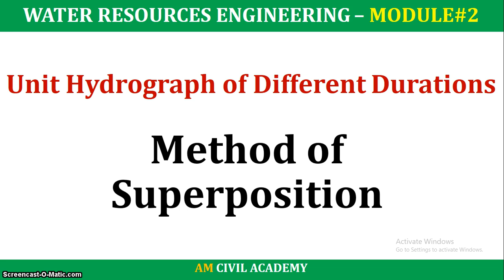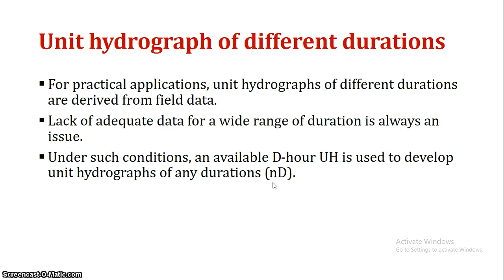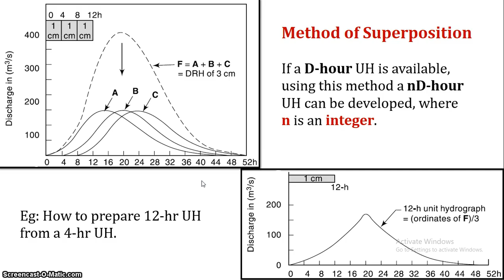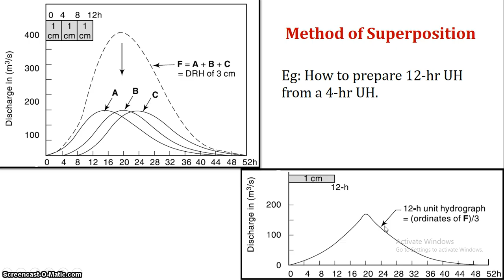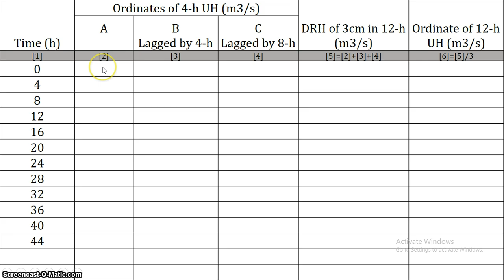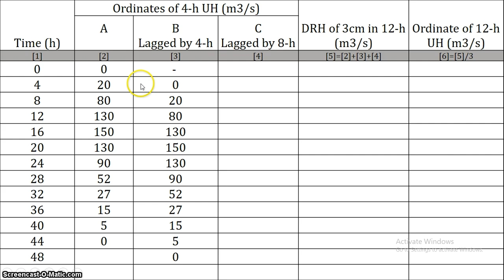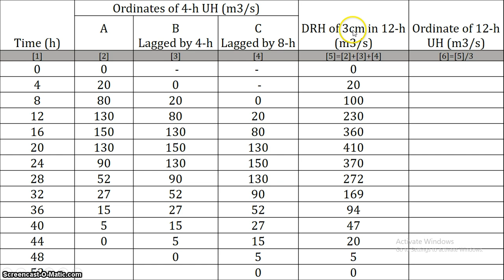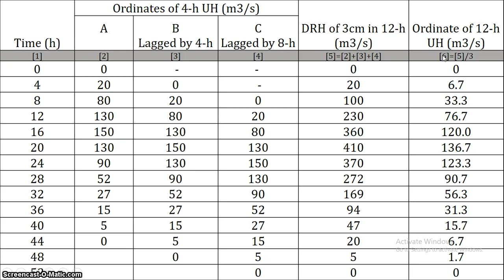WRE M2 - Method of Superposition - Preparation of any hour duration unit hydrograph from given UH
Video includes:

Method of Superposition
Solved problem discussion